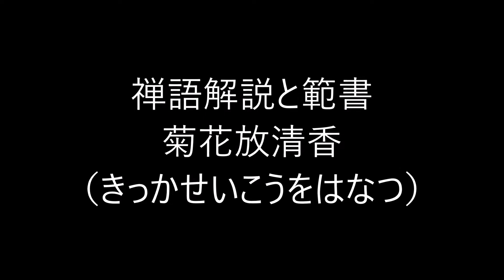田村季山先生による禅語解説と範書「菊花放清香」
本日は「菊花放清香（きっかせいこうをはなつ）」です。